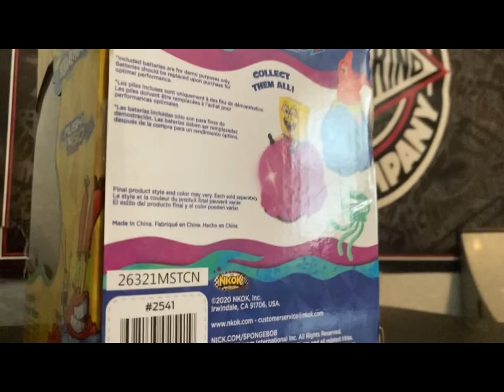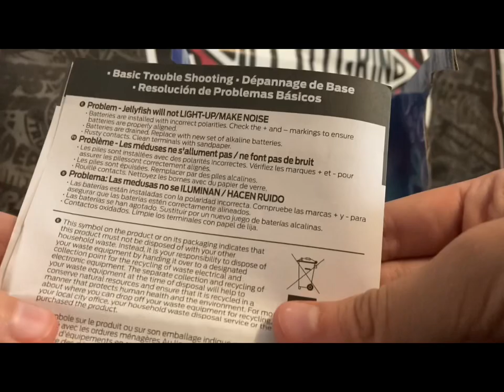SpongeBob SquarePants Jellyfish Racer Toy Unboxing!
Music used in today’s video: Tiki Horizon by Patrick Warren

Thank you guys so much for watching! We are super close to 1k and it would me a lot! 🧽🎮